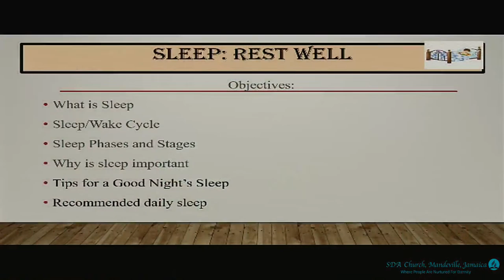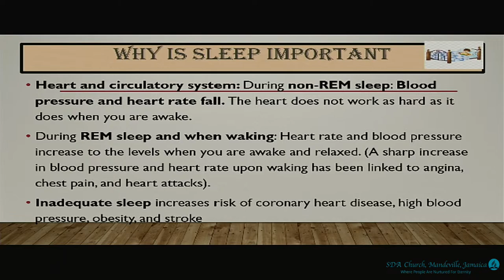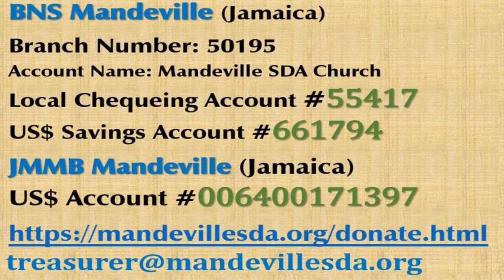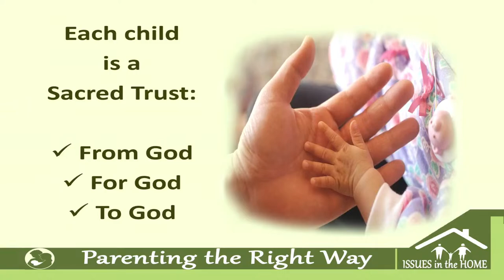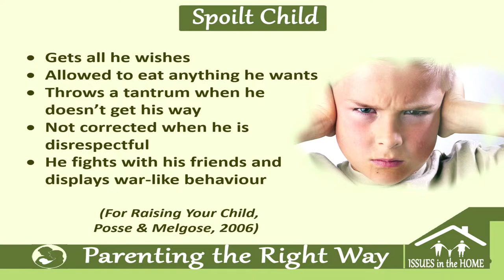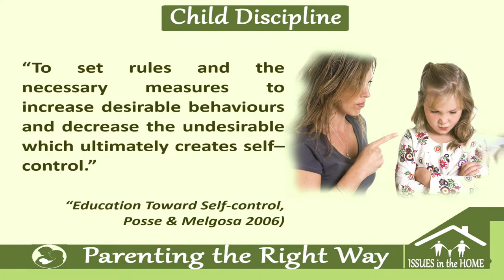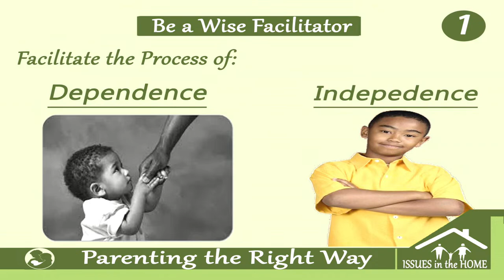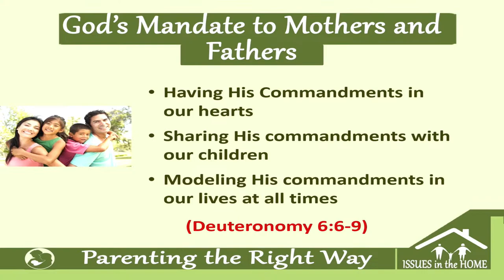Let's Talk About Him | Parenting The Right Way | Pastor Roy Dennis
Welcome to Mandeville Seventh-day Adventist Church - "The Church which takes you to another level; the Church where our visitors become members." Here's to hoping that you'll be blessed as you view our Worship Services.

"This gospel of the kingdom shall be preached in all the world for a witness unto all nations..." Matt 24:14